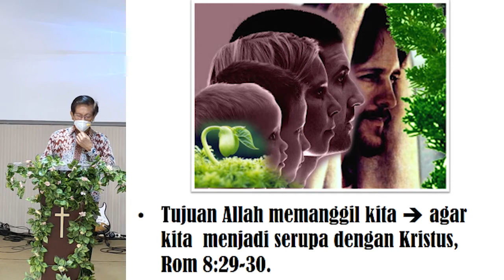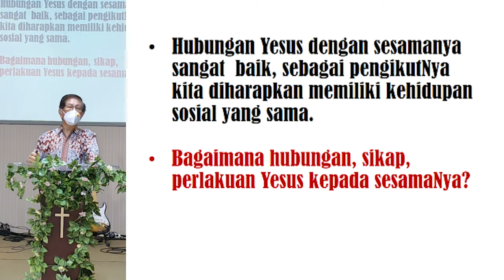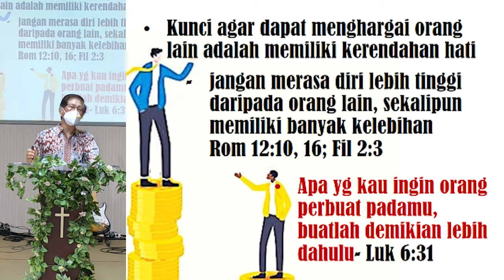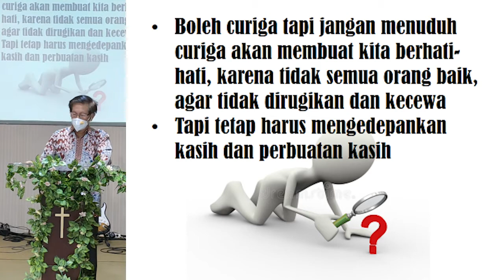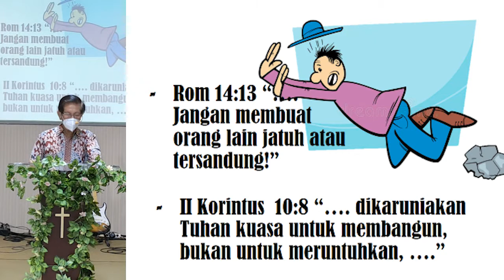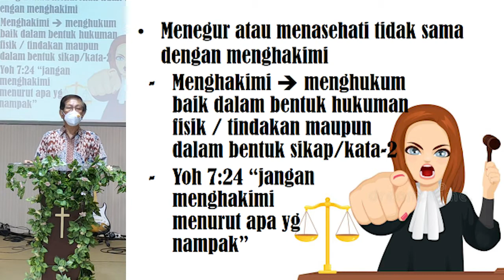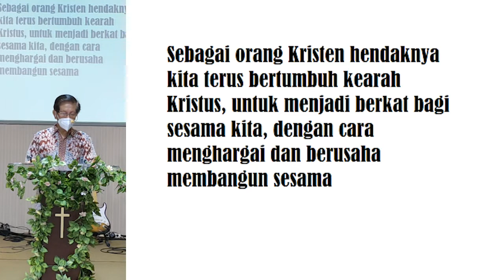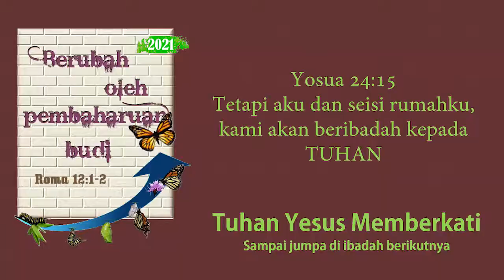BERUBAH KE ARAH KRISTUS ASPEK SOSIAL - PDT ZACHARIA KOSASIH - IBADAH RAYA 28 MARET 2021